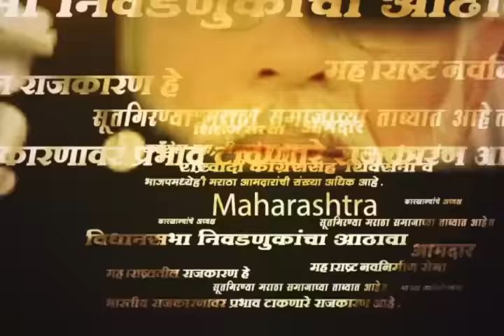Ambadas Danve Son Wedding News | दानवे यांच्या मुलाचा विवाह सोहळा; दिग्गज राहणार उपस्थित